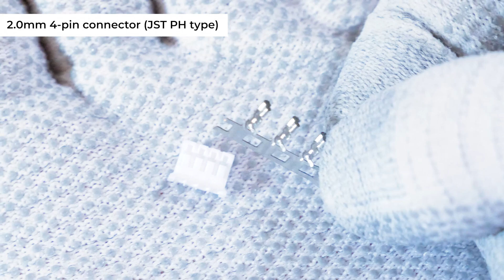Modifying heatsink to fit on video card. Crimping fan connectors. OEM GTX 950 cooler upgrade.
I installed a larger heatsink and fan on an OEM GTX 950 video card. This involved cutting metal, drilling, thread cutting, electronic measurements and wire crimping.

00:00 Intro
00:25 "Donor" heatsink
00:40 Cutting old heatsink
01:01 Drilling
01:22 Tapping threads
02:39 Adding spacers
03:10 Removing old heatsink
03:47 Attaching new heatsink
04:45 Fan pinout
05:52 Preparing the cable
06:06 Connector crimping
07:05 Attaching the fan
07:26 The result